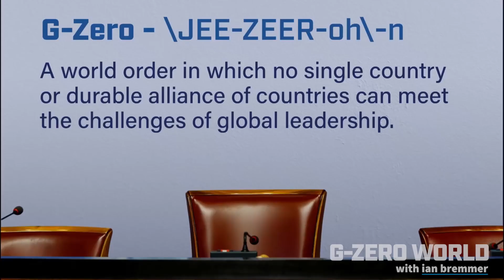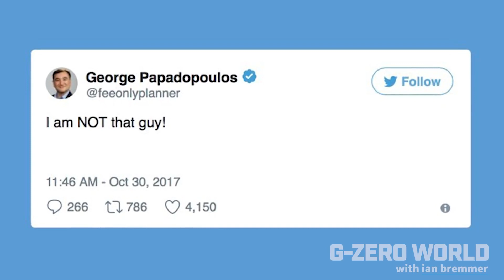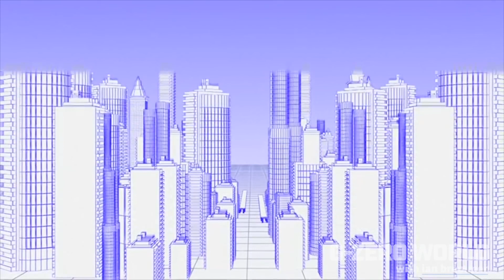Nov 2017: The State of Europe is Strong(ish) with Carl Bildt | GZERO World with Ian Bremmer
GZERO World with Ian Bremmer

"I believe that when history is written on the Crimean conflict, it will be seen as a defeat for Russia."

Carl Bildt, former Swedish Prime Minister and champion of a united Europe, does not mince words when it comes to Vladimir Putin. But when it comes to the state of the European Union today, he is as upbeat as a Swede can be.